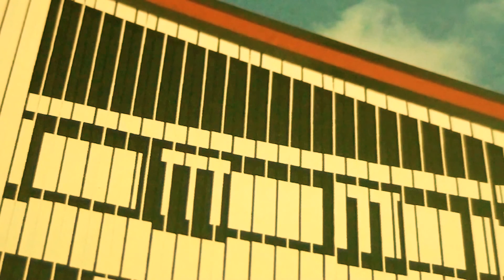CLASPING HER BEAUTY IN MY SOUL' S EMBRACE- JOHN BAKALIS-2017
SPANISH GUITAR-PIANO